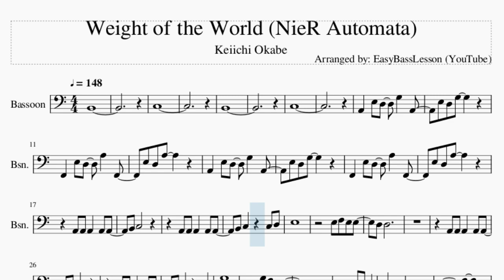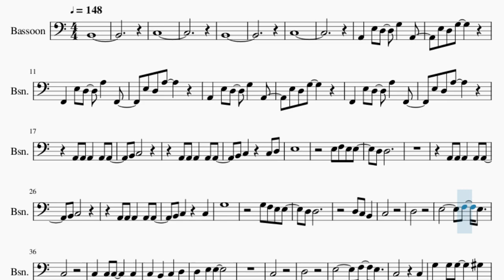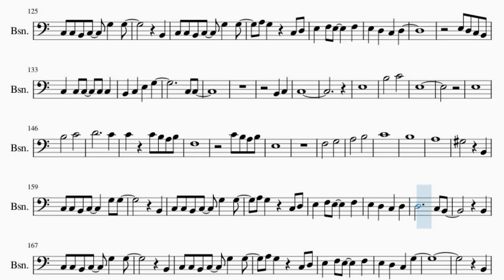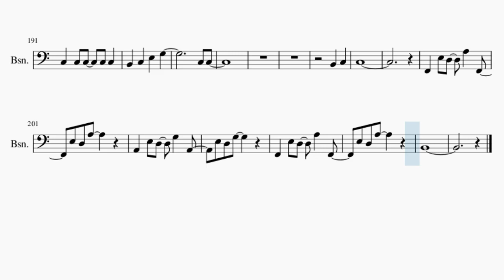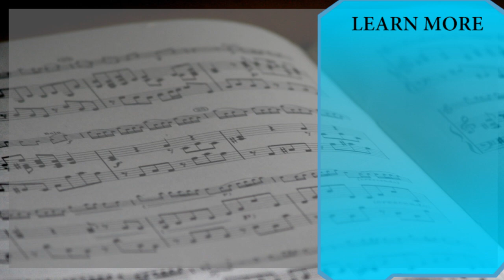Bassoon Sheet Music: How to play Weight of the World (NieR Automata) by Keiichi Okabe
Comment and let us know how the videos have helped you. It keeps us going! :)Here is a sheet music/tab video on the song Weight of the World (NieR Automata) by Keiichi Okabe on the bassoon. A bassoon sheet music arrangement which is transposed to notes that are easily played by bassoon, for the song Weight of the World (NieR Automata) by Keiichi Okabe.

EasyMusicLesson2 teaches you to play the your favorite instrument, through well-arranged sheet music so that you too can learn how to play Weight of the World (NieR Automata) by Keiichi Okabe on the bassoon as fast as you can. A bassoon sheet music with backing tracks to help your play the song better.

Chords of Bassoon arrangement:
A Min   F Maj   A Min   F Maj   A Min   F Maj   A Min   F Maj
A Min   G Maj   C Maj   F Maj   D Min   F/G   C Maj   E Min
A Min   G Maj   C Maj   F Maj   G# Maj   G 7 Sus 4   E Sus 4
E Maj   A Min   F Maj   C Maj   G Maj   A Min   F Maj   C Maj
G Maj   E Maj   A Min   E Min   F Maj   F/G   E Dom 7   A Min
A Min   F Maj   A Min   F Maj   A Min   F Maj   C Maj   G Maj
A Min   F Maj   C Maj   G Maj   A Min   G Maj   C Maj   F Maj
D Min   F/G   C Maj   E Min   A Min   G Maj   C Maj   F Maj
G# Maj   G 7 Sus 4   E Sus 4   E Maj   A Min   F Maj   C Maj
G Maj   A Min   F Maj   C Maj   G Maj   E Maj   A Min   E Min
F Maj   F/G   E Dom 7   A Min   A Min   F Maj   A Min   F Maj
D Min   E Min   F Maj   C Maj   G Maj   E Sus 4   E Maj   A Min
F Maj   C Maj   G Maj   A Min   F Maj   C Maj   G Maj   E Maj
A Min   E Min   F Maj   F/G   A Min   F Maj

Melody notes of Bassoon:
B2
C3
B2
C3
A2 E3 D3 G3 A2
E3 D3 G3
F2 E3 D3 A3 F2
E3 D3 A3
E3 D3 G3
B2 C3
E3
E3 F3 E3 E3
D3 D3
A2 A2 A2 A2 A2
B2 C3
G3
G3 F3 E3 E3
D3 D3
D3 C3 B2
C3
D3
E3     F3 E3
C3
C3
D3
E3     F3 E3
C3   C3
G3 G3 G3   G#3
G3 F3 D#3 F3
D3 D3
C3 D3 E3
F3 E3
E3   B2
C3 C3 B2 C3   G3 G3
B2
A3 G3 C3 D3
B2
B2
B2 C3 E3 G3
C3 C3
B2 C3
C3
E3 D3 G3
E3 D3 A3
E3 D3 G3
B2 C3
E3
D3 D3
B2 C3
G3
D3 D3
D3 C3 B2
C3
D3
E3     F3 E3
C3
C3
D3
E3     F3 E3
C3   C3
D3 D3
C3 D3 E3
F3 E3
E3   B2
B2
B2
B2
C3 C3
B2 C3
C3
E3
B3   C4
E3
E3
B3   C4
D4     C4
C4 C4 B3 A3 B3
F3
C4 B3 A3 B3
E3
F3   G3
A3   B3
C4
B3
A3
G#3   B2
B2
B2
B2
B2
B2
B2
B2
C3 C3
B2 C3
C3
E3 D3 A3
E3 D3 G3
E3 D3 A3
B2